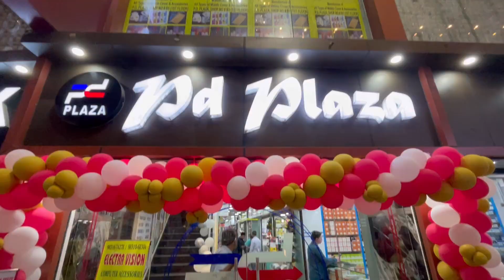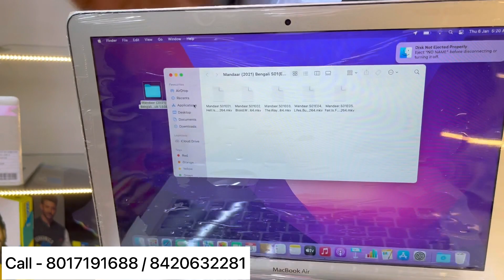Second hand laptop market in kolkata | Khidirpore laptop market in kolkata | Starting ₹3999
Shop Name - Star Computer Point

Shop Address - Khiddirpore PD Plaza, 1st Floor Shop No -1A